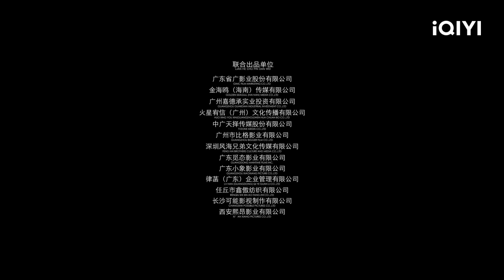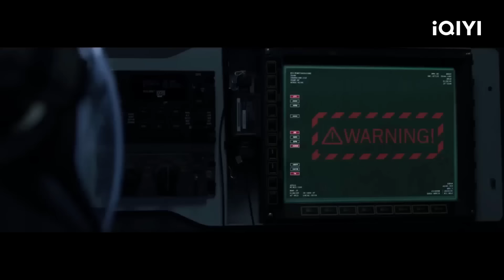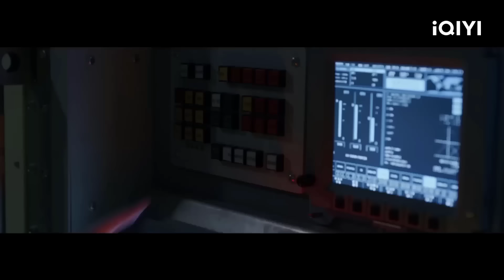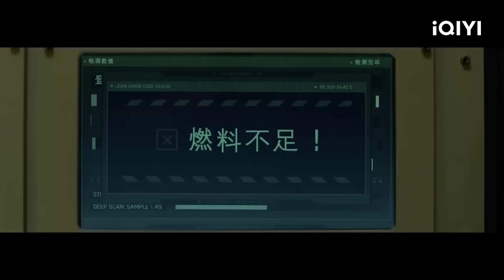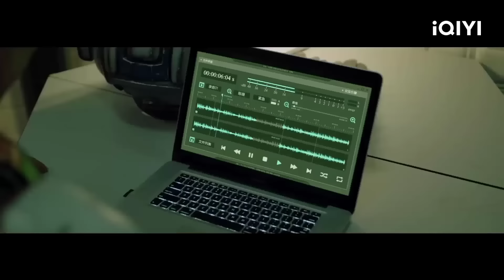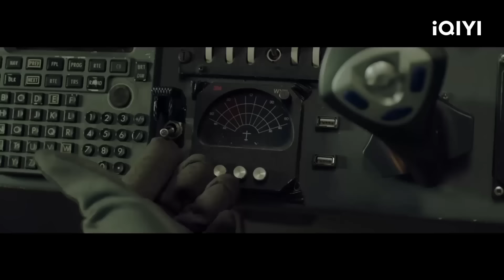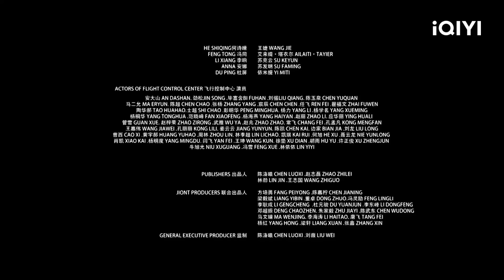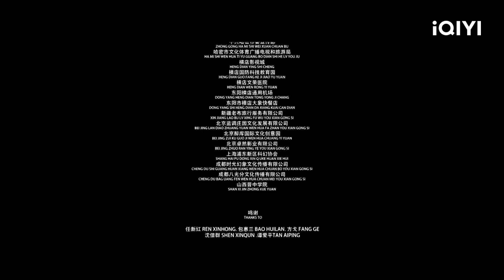【Lồng Tiếng】Sao Hỏa Dị Biến | Khoa Học Viễn Tưởng | iQIYI Movie Vietnam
石凉 Shi Liang / 任重 Ren Zhong

【Miêu tả】
 Sao Hỏa Dị Biến kể về kho gen căn cứ Sao Hỏa bị mưa sao băng va chạm, phi hành gia Trung Quốc buộc phải đến cứu hộ, không ngờ một con cá Côn khổng lồ bí ẩn xuất hiện.

Trending